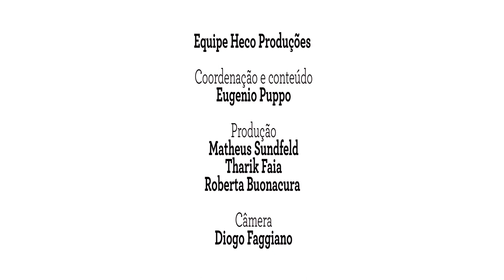Memória do Cinema | Jean-Claude Bernardet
O projeto, em parceria com a Heco Produções, registrou uma parcela importante da memória do cinema brasileiro, com entrevistas foram gravadas no Museu da Imagem e do Som entre 2012 e 2013.

Neste vídeo, o público irá conferir uma entrevista exclusiva com o teórico de cinema, crítico cinematográfico, cineasta e escritor Jean-Claude Bernardet.

SOBRE O MIS EM CASA
A campanha misemcasa traz conteúdos em diferentes formatos em todas as plataformas digitais do MIS. A ação acontece em conjunto com o culturaemcasa, desenvolvido pela Secretaria de Cultura e Economia Criativa, por conta da orientação do Centro de Contingência do Covid-19 - que determinou que os equipamentos culturais do Governo do Estado de São Paulo tenham o seu funcionamento suspenso.

O MIS agradece aos patrocinadores e apoiadores da programação 2020, que também apoiam a iniciativa digital misemcasa: Youse (patrocínio máster), DENSO Brasil (patrocínio), Kapitalo Investimentos (patrocínio), Cielo (patrocínio), e TozziniFreire Advogados (apoio institucional).